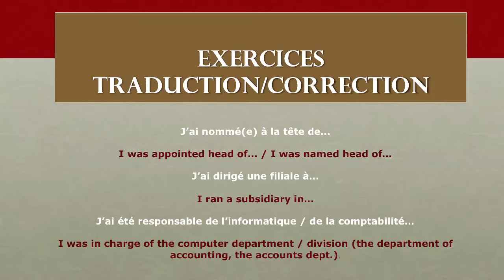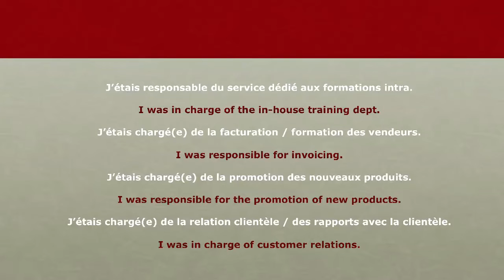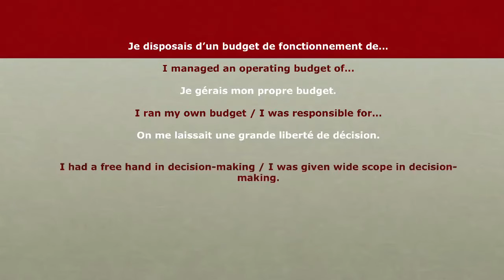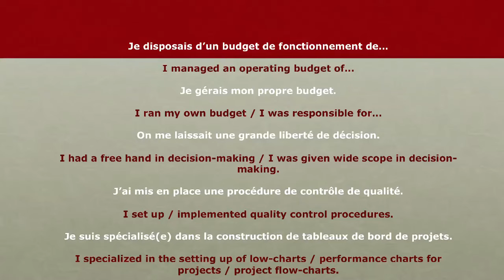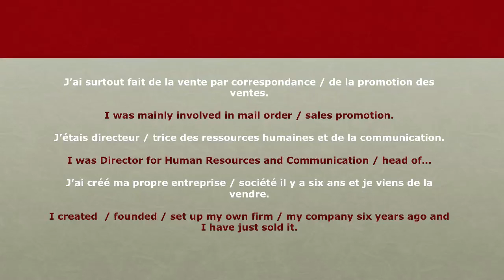39 - L'anglais au Bureau - Parcours Professionnel - Exercices